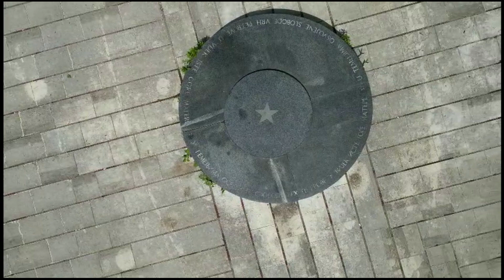Honda CB 650 R - Ferien in Kroatien - 3 von 7 - Fahrt zu Lost Place von WorldWar2 - am 09.05.2024